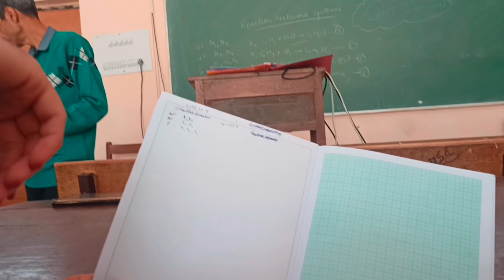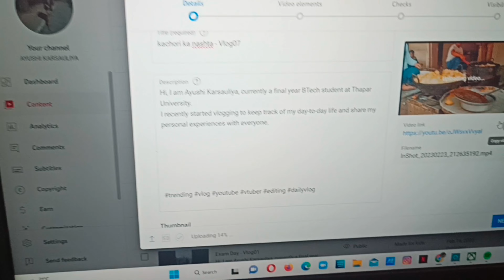A hectic day ends with a weekend! -Vlog12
Hi, I am Ayushi Karsauliya, currently a final year BTech student at Thapar University.
I recently started vlogging to keep track of my day-to-day life and share my personal experiences with everyone.